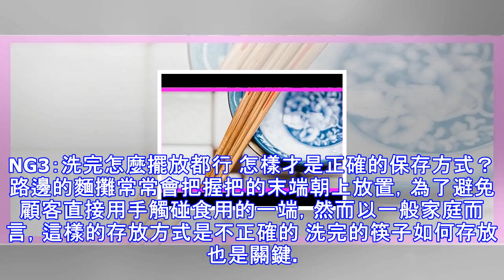小心細菌毒素吃下肚！4個不正確的用筷子習慣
近年來，人人都在關注食安問題，但是除了食品本身的安全品質把關，其實還有一個極其重要的用餐環節也會影響我們的身體健康：在華人社會裡，人人幾乎每天都在使用筷箸，因此，筷子的使用與保養，就成為一個非常重要的把關點！一般家庭使用筷子的習慣，其實有一些不正確的使用觀念，為了家人與自己的健康，趕快來了解一下吧！NG1：樣式越多彩越好 如何選購好筷子？ 我們一般在家庭中最常看見的是木筷、竹筷的材質，選購樣式時記住一個原則，那就是「從簡」，越接近木、竹原本顏色的越好。通常有彩繪圖樣或各式顏色的款式，這些筷箸上的顏料都不利健康，有些還會含有重金屬，若伴著食品一起下肚就不好了。 市面上有很多便宜又多樣的筷子，上邊...